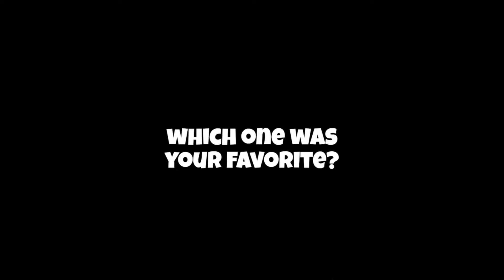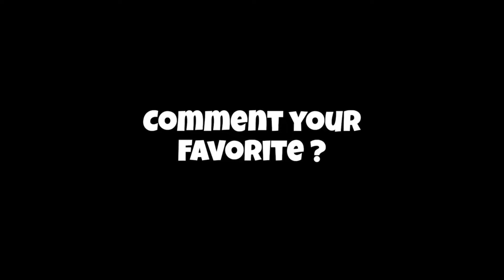12 best build Hacks in Minecraft..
12 best build Hacks in Minecraft..
new video on every Sunday from now.
enjoy the Vid :D..